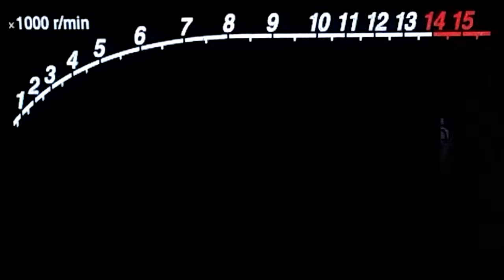Christmas Video(Card)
Took this last night late on the evening on Christmas, I wanted to share a bit of my Christmas with you. Please understand, Christmas to me is some time with family and friends and some fat guy running around in a Red Suit giving to people, which I think is very kewl.
I Hope your Christmas (holidays) was enjoyable and that your New Years is everything you want, everyone of you take care, see you soon!